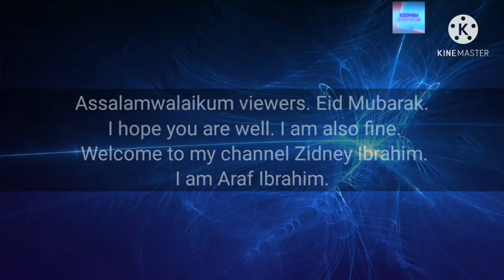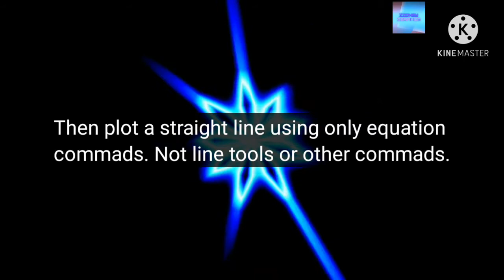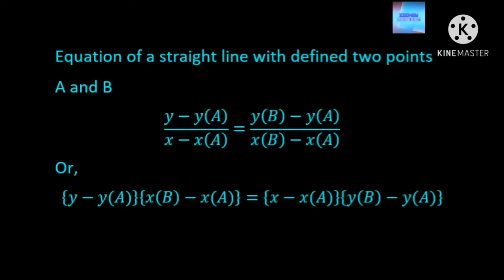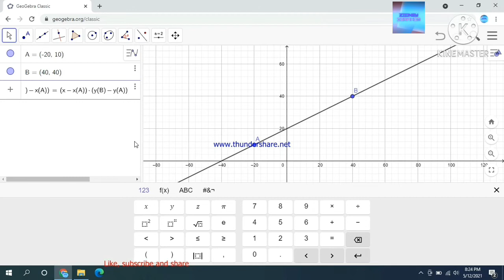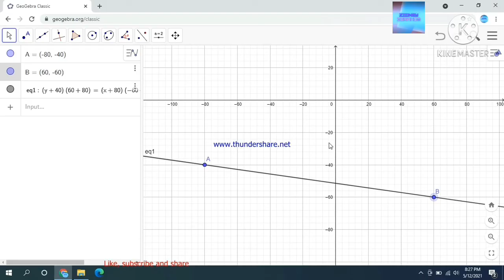Plot a straight line through two points without line tool on Geogebra || Zidney Ibrahim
Plot a straight line through two points without line tool || Zidney Ibrahim

In this video, you will see how to plot a straight line through two points without using line tool on Geogebra.
Equation of straight line through two points. If two points are A and B.

(y-y(A))*(x(B)-x(A)) = (x-x(A))*(y(B)-y(A))

Instructions on screen. Try this at home. It is very much simple as water.